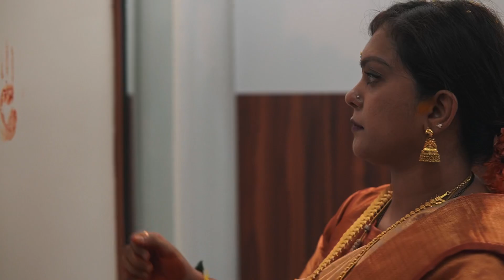New house! New beginning!